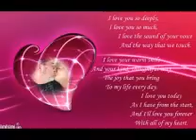LOUISE BELAIR cara mia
chanteur de gatineau